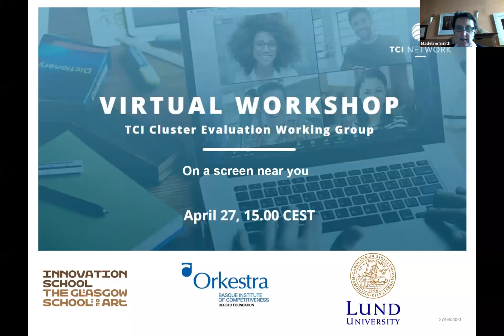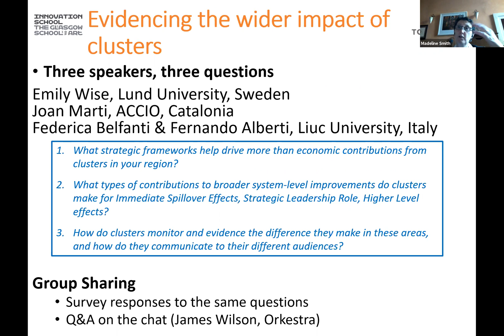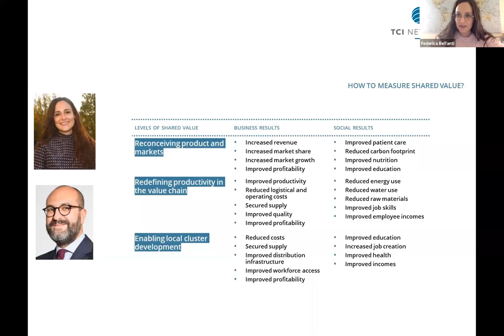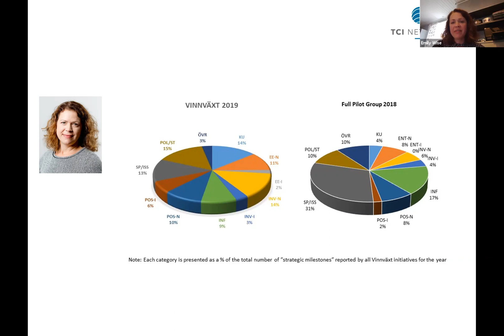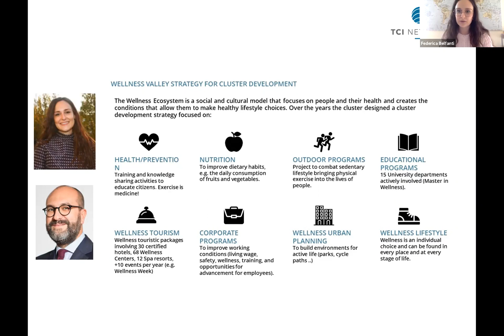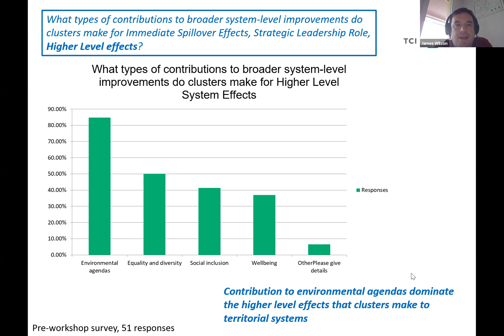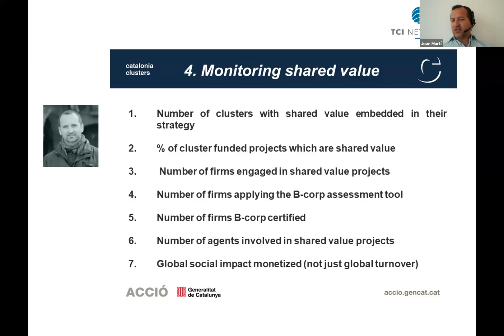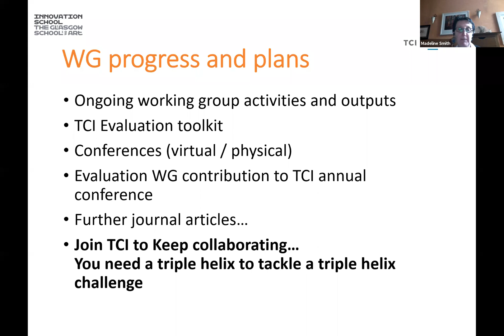TCI CEWG Virtual Workshop on Evidencing the Wider Impact of Clusters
Virtual Workshop of the TCI Cluster Evaluation Working Group.
With speakers Joan Martí, ACCIÓ, Catalonia, Federica Belfanti and Fernando Alberti, Liuc University, Italy and Emily Wise, Lund University, Sweden